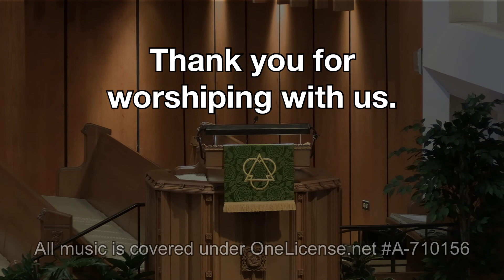06-21-2020 Worship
First Baptist Church of Greenwood, SC--June 21, 2020
Tony Hopkins, Senior Pastor
All music is covered under OneLicense.Net A-710156.